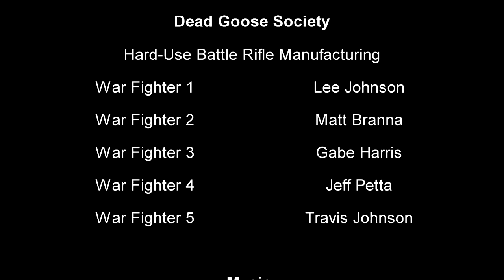Dead Goose Society Op Order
Drone footage of The Dead Goose Society in action at their location in Goliad, Texas. This video was created to showcase the unique skills that this brand of next-level weapon system manufacturers bring to the table. The Dead Goose Society is veteran owned and operated by professional war fighters who understand the needs and strict demands of the battlefield and the soldiers on it, wherever that may be. If you have been considering an AK-47 rifle for purchase, look no further. The Dead Goose Society will build and deliver your rifle to your specifications when you want and need it most, before the fight.